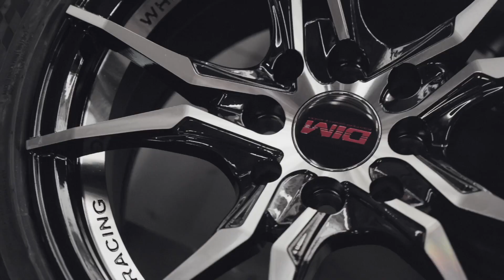Looking for Rims/ Wheels shop around Kota Samarahan?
Make sure Ecowheels is inside your list, so that you will not regret.

This undercut design we covered few colors, which is Red, Blue, Green and Black.

 📍Location: Click the link below to select the branch you want👇
(They will guide you to the right place, don’t worry)

Please note:
We do our best to answer your message as they arrive. However, due to the high volume of messages that we receive it may take up to 2 business days to receive a reply. If you need immediate assistance we ask you to walk in to our shop or call directly.